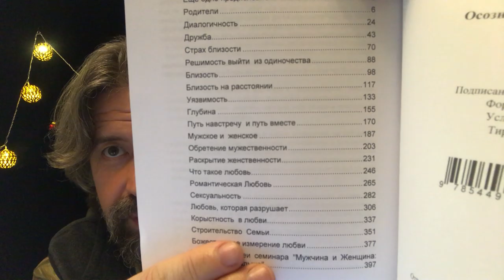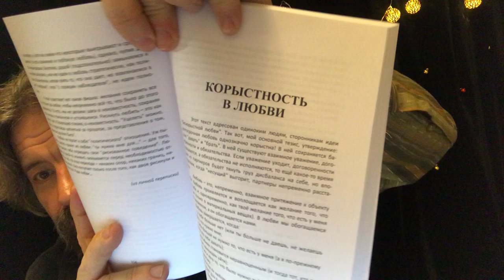Ответы на вопросы о любви, отношениях и душе